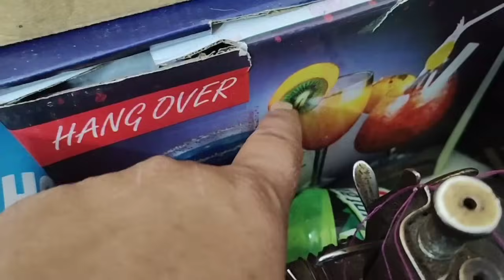मेहमानों के बहाने से घर ले लिए लाया इतना मंहगा सामान 🌹🥳